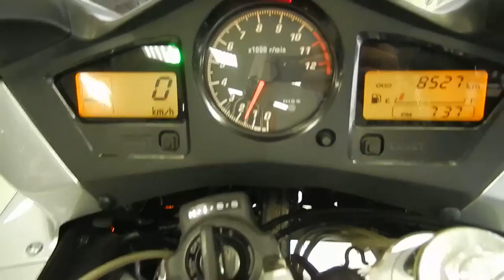No B6594 HONDA VFR800